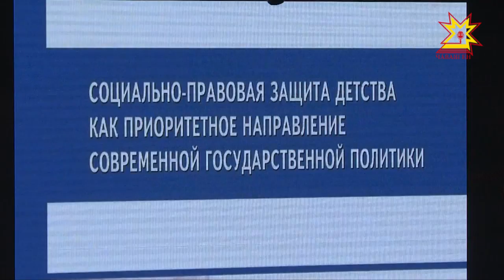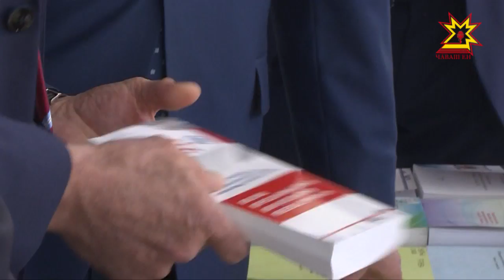Социально-правовая защита детства — приоритет государственной политики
Это тема научно-практической конференции, которая прошла в  Чувашском государственном университете. Её участники обсуждали, как свести на нет преступления в отношении несовершеннолетних. В пленарной сессии принял участие и Главе Чувашии.  Тему продолжит Дмитрий Ковалёв.